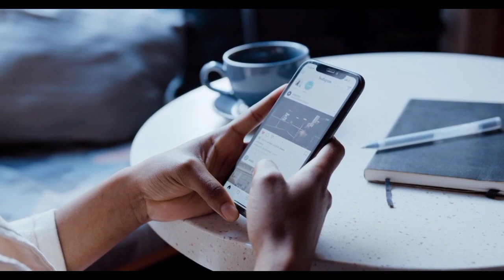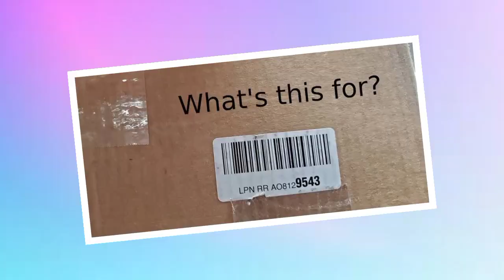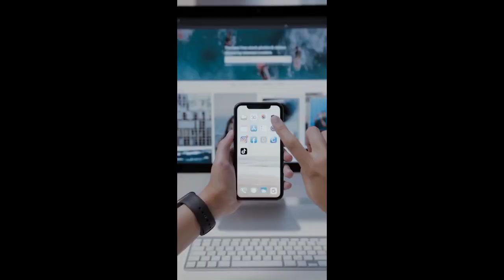7 करोड़ की पेंटिंग || 7 crore painting || चाय में मलाई क्यो आ जाती है || why cream comes in tea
7 करोड़ की पेंटिंग || 7 crore painting || चाय में मलाई क्यो आ जाती है || why cream comes in tea |

 7 करोड़ की पेंटिंग
 7 crore painting
चाय में मलाई क्यो आ जाती है
why cream comes in tea
amazing facts
facts in hindi
random facts
mind blowing facts about Hindi
new facts
arun facts